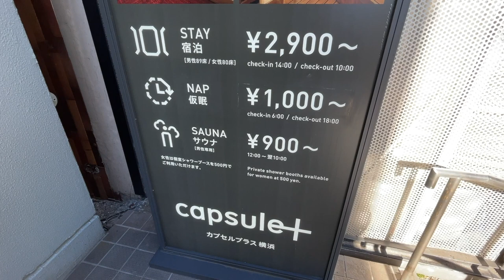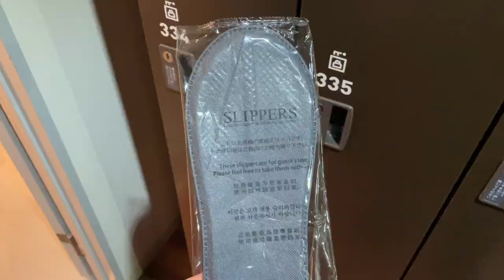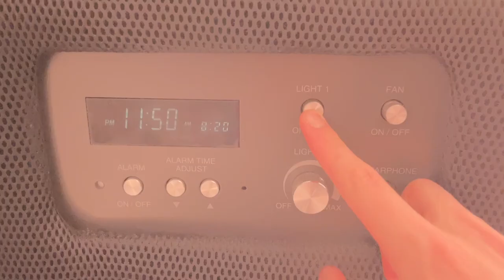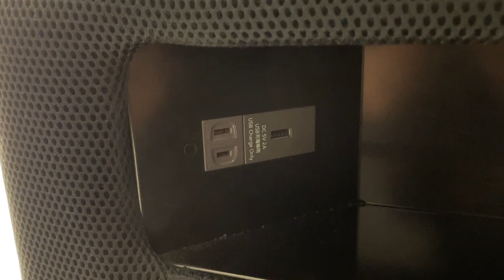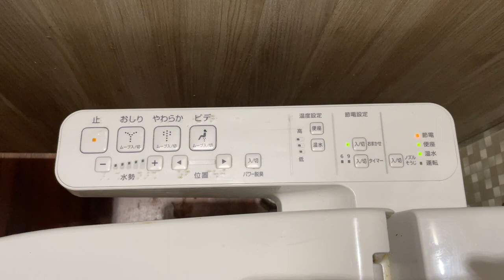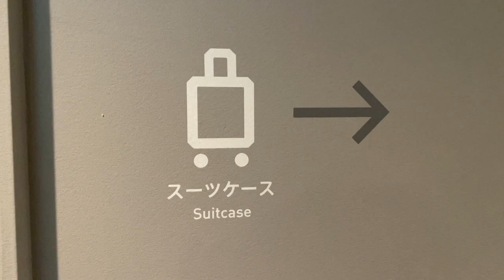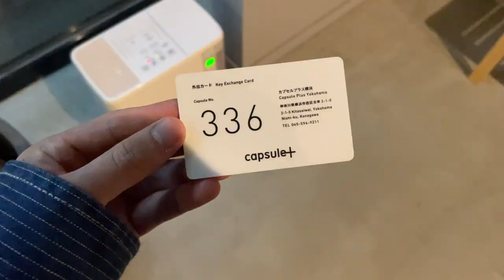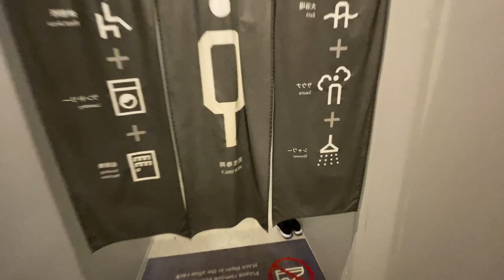Amazing! Japan's $22 CHEAP Capsule Hotel Experience in Yokohama | Capsule Plus Yokohama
Hello friends, it's Kai😁

◎Access to the Spots◎

・Travel Alone Idea - Staying at Japan's Cheap Capsule Hotel in Tokyo 😪🛌 9h ninehours Travel Vlog

0:00 Opening
0:06 Yokohama Station
0:33 Arriving at the Hotel
1:33 Locker
2:30 Capsule Room
5:04 The 3rd floor Tour
6:28 The 1st floor Tour
7:52 Sushi Dinner
8:14 Bath & Sauna
9:14 Good Night
9:29 Good Morning
9:50 Ending